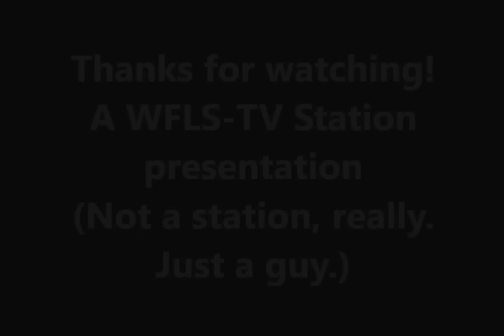Minute Movies #5: Top 10 Hollywood Hotties 1950 to 1980 (my opinion)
I did not include foreign actresses such as Bardot, Loren and Cardinale.
Please don't use the worn-out phrase "Hanoi Jane' in the comments field. This is about "hotness," not politics.
Video 20 in The 31 Days of FredFlix.